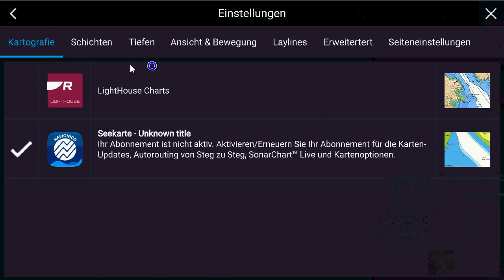Navionics Karten am Raymarine Axiom+ Plotter einstellen - von Busse Yachtshop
Die Einstellungen am Axiom+ Plotter für Navionics+ Gold Seekarten Module.